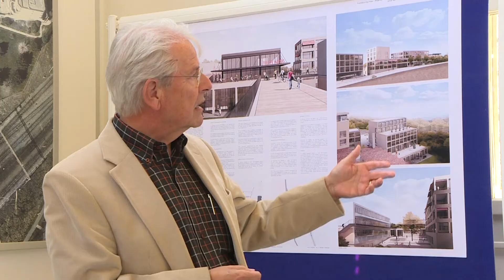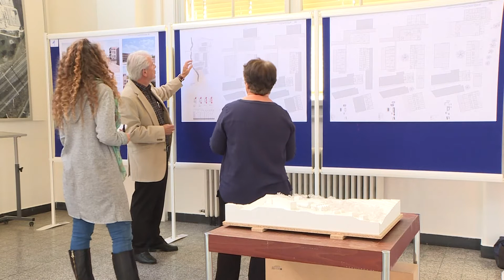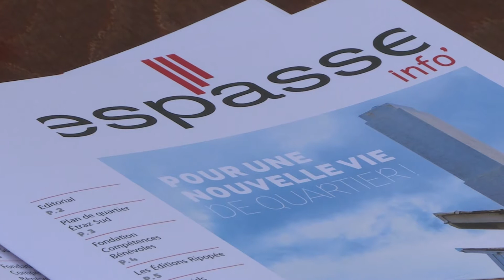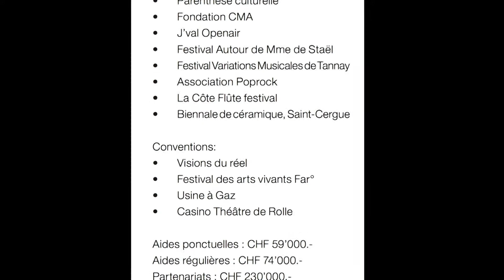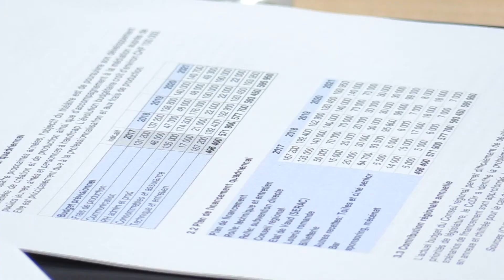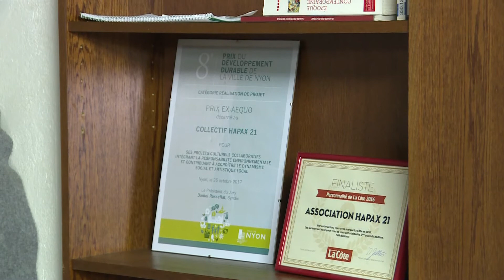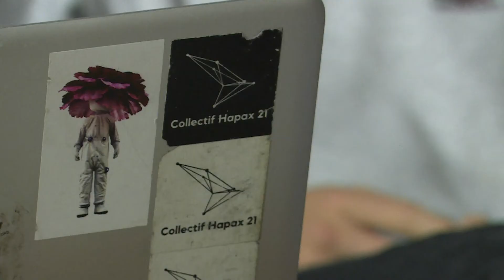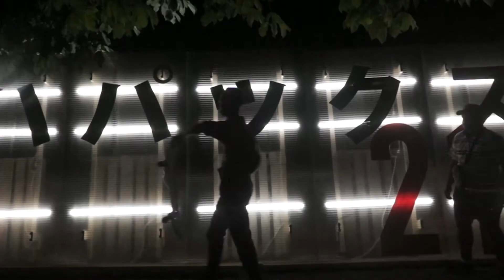L'INFO du 2 novembre 2017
Journal télévisé du district de Nyon.

Le syndic démissionnaire de Chavannes-des-Bois, Stéphane Comminot, est notre premier invité plateau. Il a quitté la tête de l’exécutif après un conseil communal agité lundi, celui-ci ayant décidé de suivre l’amendement proposé dans le rapport majoritaire de la commission des finances. Soit une hausse des impôts communaux de 4 points au lieu de 8.

La fondation Esp’Asse lève le voile sur le projet architectural visant à transformer son site à Nyon. Un projet tenu secret jusqu’à la conférence de presse de mercredi.

En cette semaine des proches aidants, NRTV donne la parole aux parents d’enfants malades. Une réalité encore peu prise en compte par la société. Outre le témoignage d’une maman, nous recevons en plateau l’accompagnante de l’Association romande des familles d’enfants atteints d’un cancer (AFREC), Flavia Cattaneo Perone.

Zoom sur le mariage à quatre du côté du Casino Théâtre de Rolle. La convention de subventionnement 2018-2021 unit ce jeudi la commune de Rolle, le Conseil régional du district, le Canton de Vaud et l’Association du Casino Théâtre de Rolle.

Avis aux gourmands ! La semaine du chocolat se tient du 3 au 12 novembre dans le canton. Le président de la Société vaudoise et romande des patrons pâtissiers-confiseurs, chocolatiers, glaciers, Christian Boillat, nous fait saliver en plateau…

Enfin, place au Prix du développement durable décerné chaque année depuis 2010 par la Ville de Nyon. Le Collectif Hapax et les Chauffeurs bénévoles de Nyon et Gland ont été récompensés cette année. La réaction en plateau du président des chauffeurs bénévoles, Jean Giger.